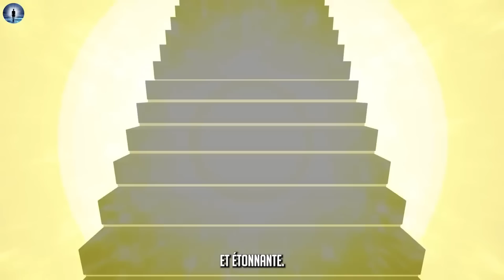Une femme meurt et on lui montre ses vies antérieures EMI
⭐ En savoir plus sur Debora et son expérience de mort imminente sur son site Web ▶️

Dans la vidéo d'aujourd'hui, Debora Christy Love se joint à nous pour parler de son incroyable expérience de mort imminente NDE, après avoir traversé de l'autre côté et eu une rencontre spirituelle au paradis. Pour en savoir plus sur Debora, consultez le lien ci-dessus pour son site Web et ci-dessous pour son livre.

expériences de mort imminente
EMI

🎥FOOTAGE sous licence via VideoBlocks et Filmpac, à l'exception des parties sur le sujet qui ont été utilisées dans le cadre d'un usage équitable.

Clause de non-responsabilité : cette vidéo est tirée d'une interview réalisée par nous et notre chaîne, et non d'une autre chaîne, et il s'agit d'un contenu original.